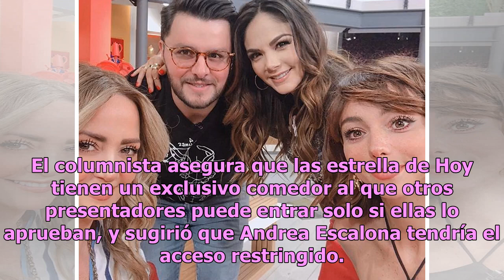Revelan quién tendría los días contados en Hoy por culpa de Andrea y Galilea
Una reconocida actriz y presentadora tendría los días contados en Hoy debido a que Andrea Legarreta y Galilea Montijo ya están pensando cómo sacarla de la emisión, según informó un periodista de espectáculos; se trata de Rossana Nájera. Rossana Nájera, exestrella de TV Azteca que actualmente tiene u...